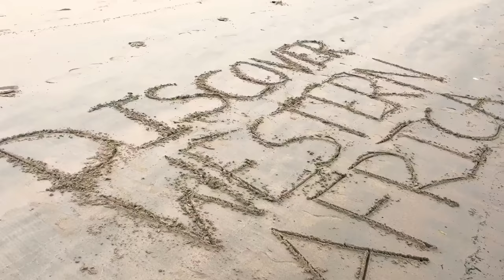Blacks Harbour Beaver Harbour Pennfield NB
A drive from Hwy 778 Blacks Harbour NB through Beaver Harbour NB and Pennfield NB.
Then we return to Blacks Harbour, New Brunswick on Hwy 176.

I hope you enjoy the Autumn colours and the fall foliage you will see as you join us in our little slice of Bay of Fundy paradise.